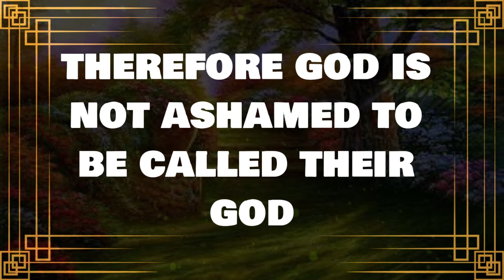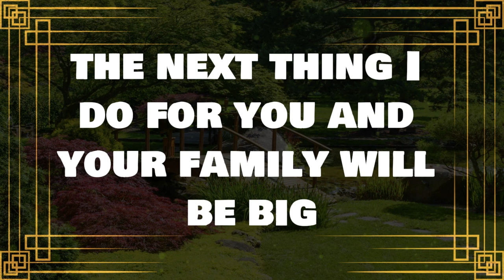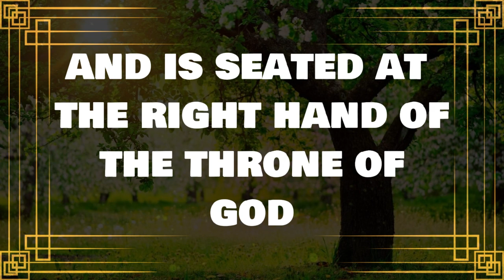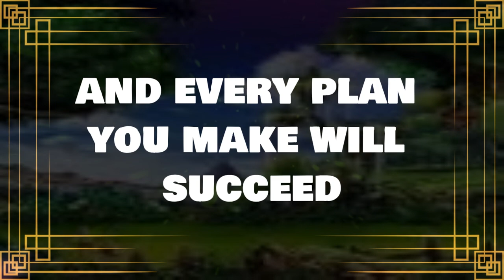💌God message: This is about you. You are fabulous but someone is confused... ✝️ Angels Message 1111